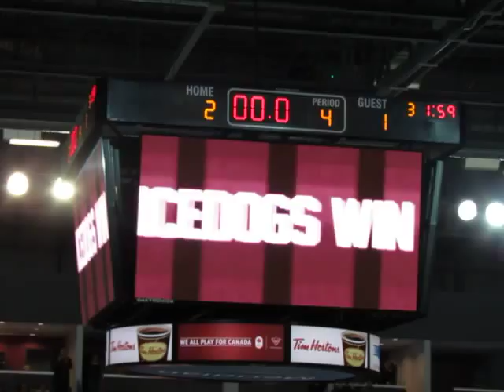Shootout win for Niagara IceDogs - Feb. 20, 2015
Brendan Perlini scores the winning goal in the shootout against Peterborough Petes on Friday, February 20, 2015 at the Meridian Centre in St. Catharines, Ontario.
Niagara IceDogs 2 - Peterborough 1